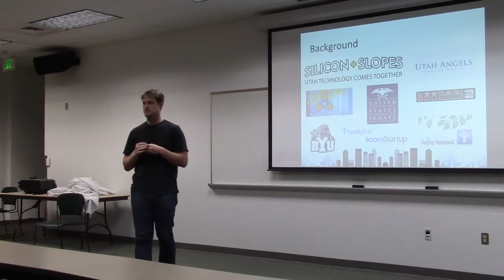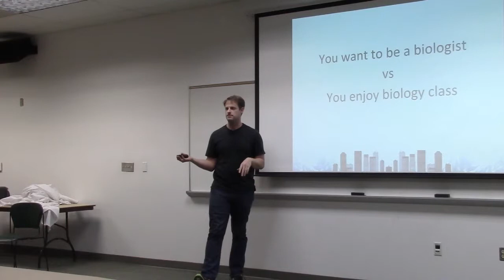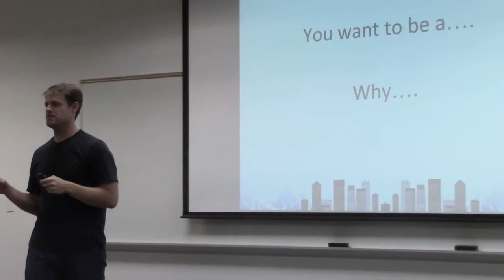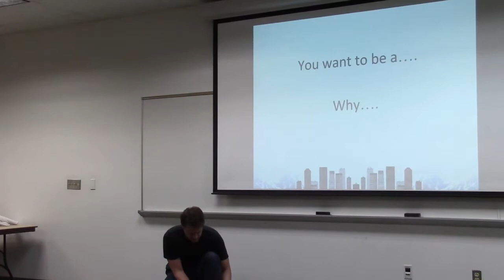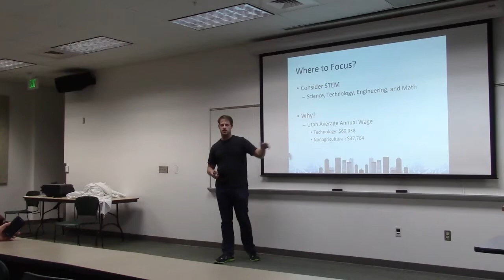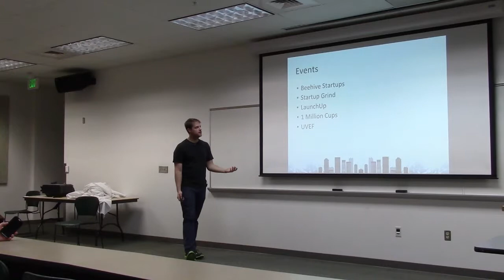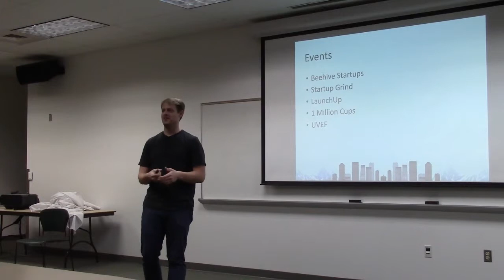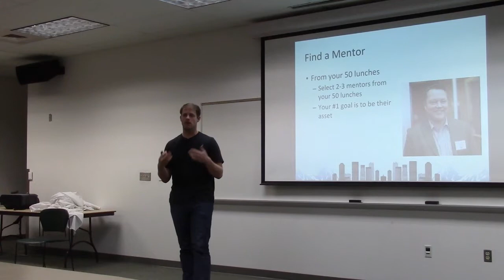UVU Entrepreneurship Lectures: Jon Bradshaw